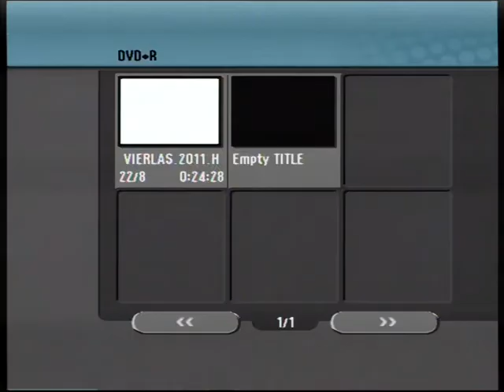Fín de vacas y encierro chiki en fiestas de Vierlas 2011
Fín de vacas y encierro chiki en fiestas de Vierlas 2011 Por Henry